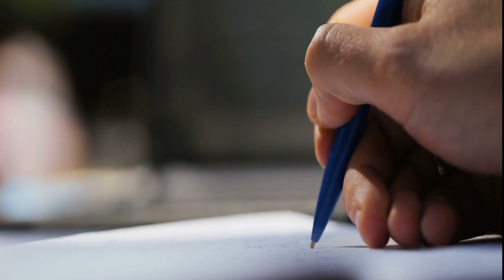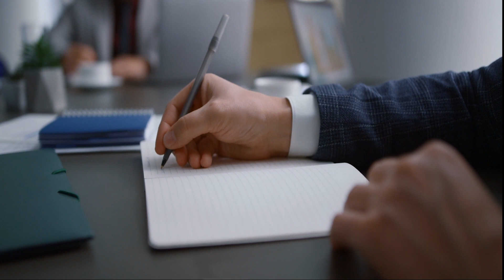Learn About Investing with Blue Lake Capital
Blue Lake Capital is a private equity real estate firm focused on buying and managing multifamily assets across the U.S.

With a historical average net return of 30% IRR and 1.7x equity multiple to investors, Blue Lake Capital's mission is to provide accredited investors with strategic and proactive wealth building opportunities. We are dedicated to fostering long-lasting partnerships founded in integrity, outstanding service, high-quality multifamily investments, and superior portfolio management.

Our core investment principles include an Investors First Approach, Hands-on Sponsorship, Conservative Underwriting, and Relying on Hard Data with AI/machine-learning.  At Blue Lake we grow & preserve wealth, together.